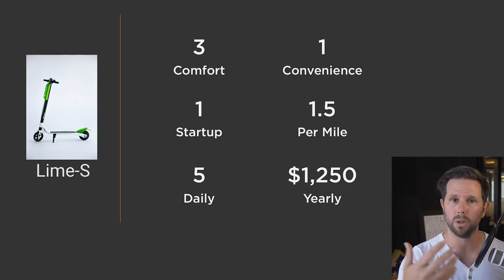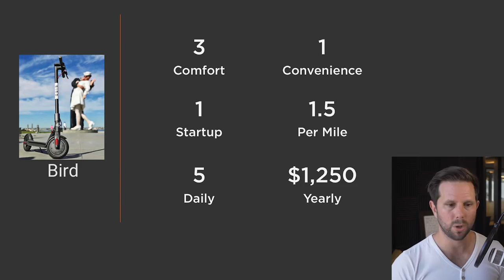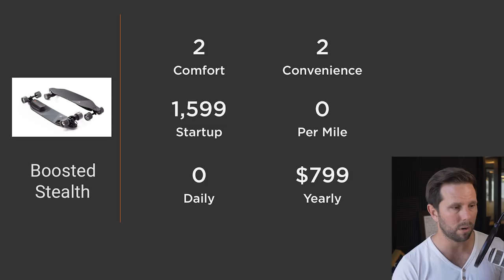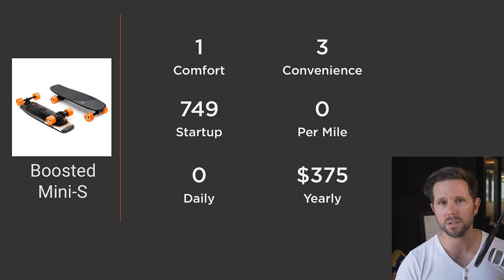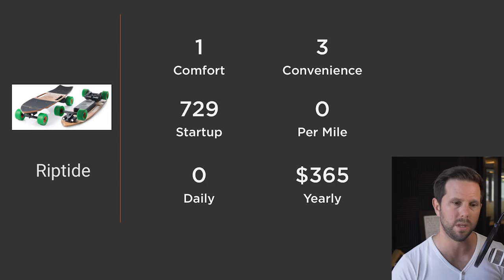Electric Scooter vs Electric Skateboard - Which is Best?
Cities are being invaded by new electric forms of transportation. In this video, I break down the most popular options to determine which is best for you. Thanks to Riptide for their support in this episode also, learn more about them

Electric Scooters and Electric Skateboards are invading cities across the United States and the world. I happen to ride an Electric Skateboard about 1mi to my office from where I park, goofy helmet and all.

The question I kept wondering is, which of these is cheaper, and is there a clear winner?

Unfortunately, as always, it depends...

If you're comfortable on a skateboard (as is any kid that grew up in the late 80's should be) then it turns out the Electric Skateboards are a much more convenient and economical choice. They do come with a higher up-front cost, however.

If you're uncomfortable on a skateboard or just need to get a few blocks across town occasionally, the scooters are a better choice.

The challenge with the scooters I found is that you often need to stop at lights and obey traffic laws which most people don't want to do. This can lead to expensive tickets as well as a higher cost per mile because you pay by the minute, not by distance.

// Electric Skateboard History (wikipedia)
The design of a modern electric skateboard has improved significantly since the technology first hit the market.[12] Batteries, however, seem to still be a limiting factor to a majority of modern electric skateboard designs. Since range and speed are determined by the size, power, and number of battery cells, many electric skateboard manufacturers use longboard decks so that they can fit more batteries into their electric skateboards. Originally, electric skateboards were made larger to be able to fit the batteries and hardware inside. Today many electric skateboards are being made with sizes similar to Penny skateboards, although this does limit the number of battery cells that can be used.

The first electric skateboards were originally designed to ride on the same surfaces as bikes and cars. While many people used them primarily for transportation, others used them for cruising and sporting. Newer models and designs have been made to cater towards the "adrenaline junkie", with off-road style models. The off-road style boards have larger tires in comparison to smaller skateboard wheels; are able to traverse grass, gravel, dirt, and hard sand with ease; and are often seen at low tide on the beach.

A majority of electric skateboards are operated with a hand-held remote control with a throttle. The throttle moves the rider forward. Most electric skateboards have braking and reverse functionality, so pulling back on the throttle will initiate the brakes and eventually propel the user backward.

// History of Bird Scooters (wikipedia)
Bird was founded in 2017 by Travis VanderZanden, formerly an executive at Lyft and at Uber. It had its Series A round of funding in February 2018, raising $15 million led by Craft Ventures; this was followed by a Series B round in March for $100 million, led by Index Ventures and Valor Equity Partners, and a venture round in May for $150 million from Sequoia Capital, valuing the company at over $1 billion, the first scooter share company to hit that mark.[1][3]

// History of Riptide Electric Skateboards (rideriptide.com)
Riptide Electric was started in San Diego by Eric Birkemeier and a group of boardsport-loving friends. Between surf sessions and trips to the mountains, together they grew a passion for electric skateboards but recognized a hole in the market: every board with enough power to put a smile on their faces was way longer than the penny boards and short boards they favored. Leveraging their knowledge of the industry through Eric's experience running Shredlights (headlights and tail lights for skateboards), they began designing and engineering a project that became the Riptide R1.